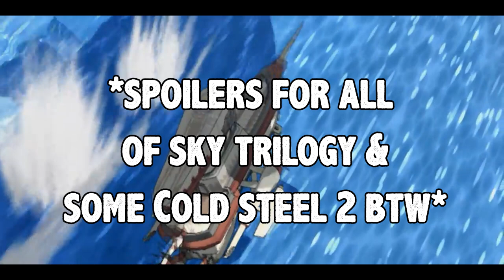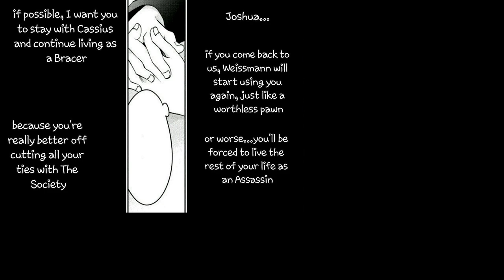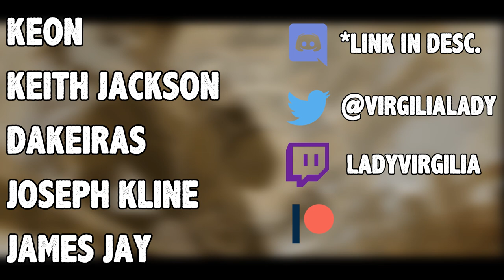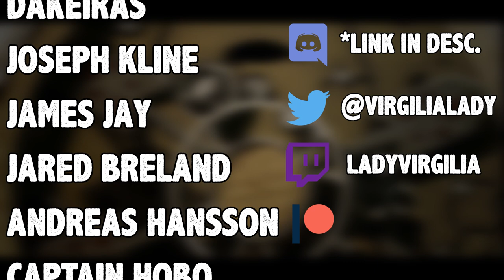Loewe Character & Tarot Analysis (Enforcer II) [Trails/Kiseki Series]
This series of Trails character studies, particularly the Enforcers in this case, is an in-depth analysis of the upright and reverse tarot archetypes, represented by the major arcana the Enforcers represent. Let's dive into how the tarot applies to the character growth (or lack thereof) of characters from the Trails series, or Kiseki set of games as it's known in Japanese.

This video focuses on Loewe, Ouroboros Enforcer II, the High Priestess~
*Video will have SPOILERS for all the Trails in the Sky games, and even a bit from Cold Steel 2*

Timestamps:
0:00 Intro
0:43 Relevant Jungian Concepts Explained
3:18 Loewe & the High Priestess

**Video Thumbnail credits to the amazing Kara!!!